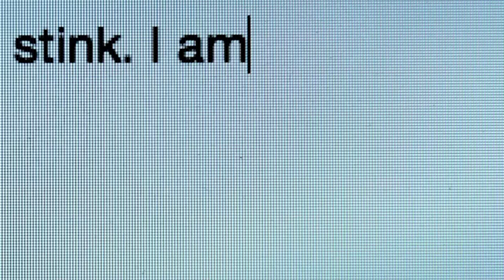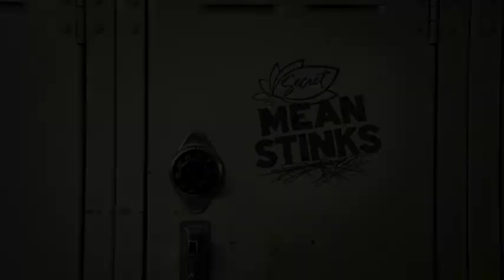Secret Deodorant Meanamorphosis Trailer